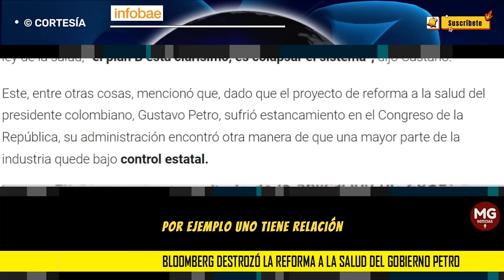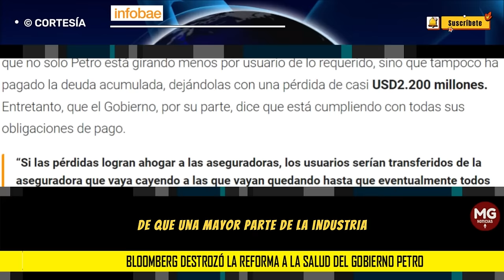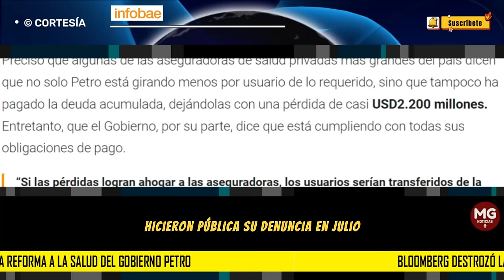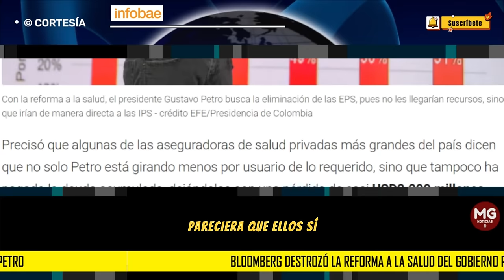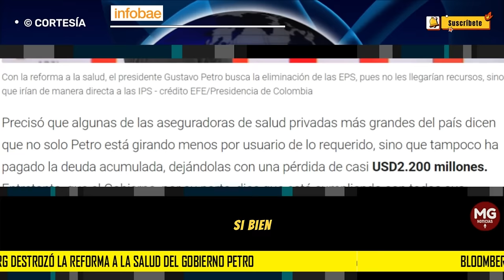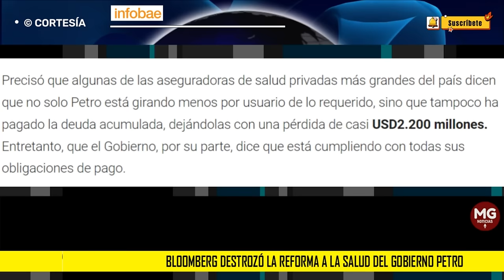🟡 BLOOMBERG DESTROZÓ LA REFORMA A LA SALUD DEL GOBIERNO PETRO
Bloomberg destrozó la reforma a la salud del Gobierno Petro: “Presiona para tener control estatal”
El reconocido portal consultó a un especialista, quien aseguró que de no aprobarse el proyecto de ley, el plan B será hacer colapsar el sistema
INFOBAE